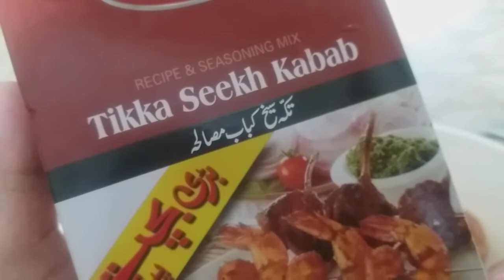Dawat wali Tikka Seekh Boti Handi / Tikka Handi / Tikka Seekh Boti Masala Curry recipe in Urdu Hindi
Friends try this Tikka Seekh Boti Handi. It's very delicious and different by taste.

Must try and share with your family and friends.

If you like my video then give thumbs up. Click on the bell icon to receive my new upcoming videos.